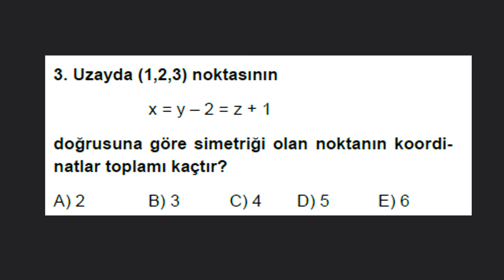KPSS GEOMETRİ DENEMELERİ-2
GEOMETRİ DENEMELERİNE DEVAM EDİYORUZ.
Soruların pdf sine
adresinden ulaşabilirsiniz.